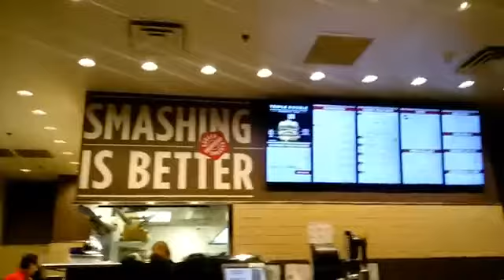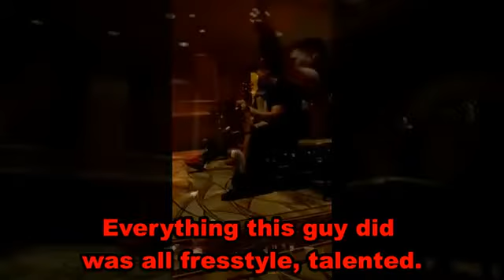Second Time Going To America's Got Talent -Vlog